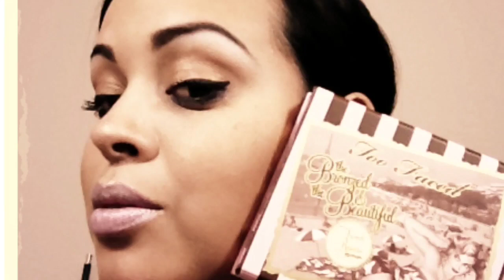August Favorites 2012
Some of the items mentioned.

Z palettes
Sigma E35 blending brush
Urban decay shadows
The bronzed and beautiful two faced palette
Eos balm
Revlon Colorstay Creme blush